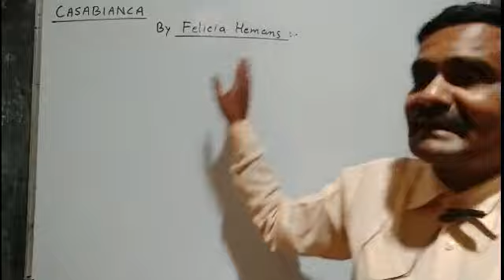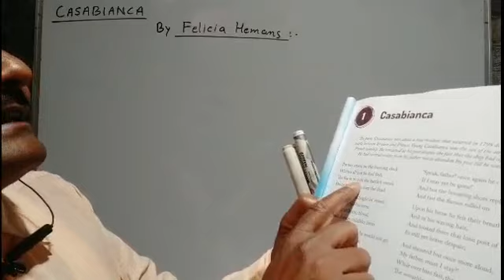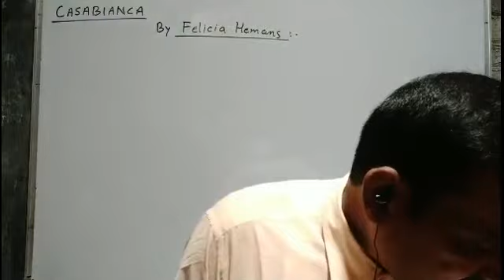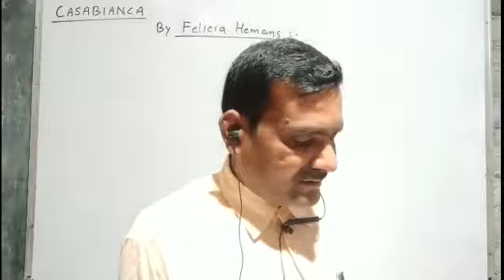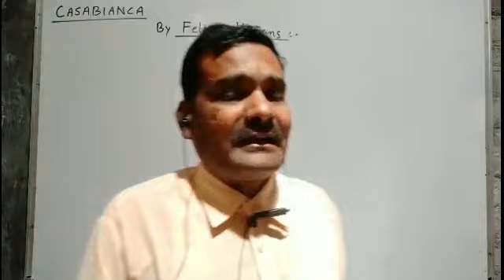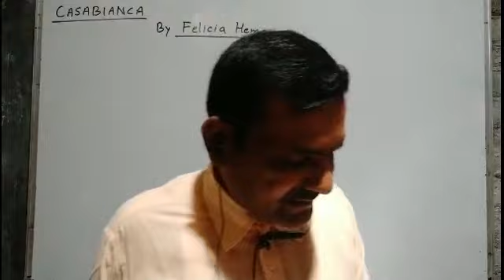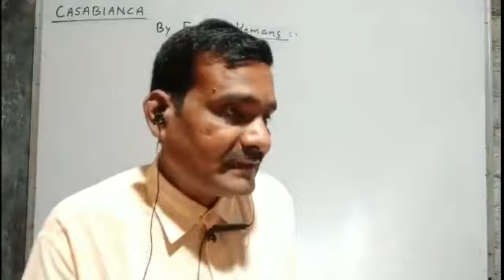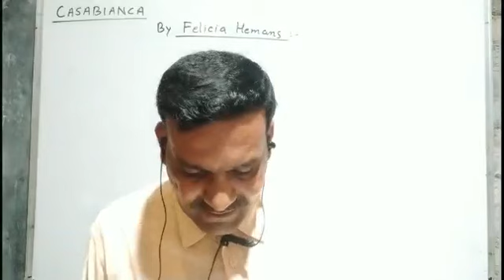Casabianca by Felious Hemans